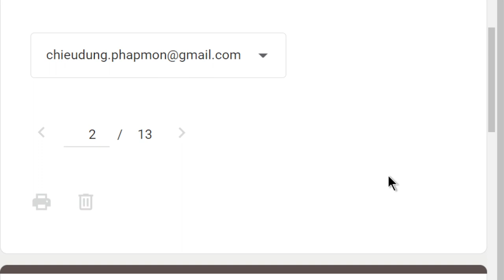1642. Làm sao để tôn kính Phật có nhiều phước báo?